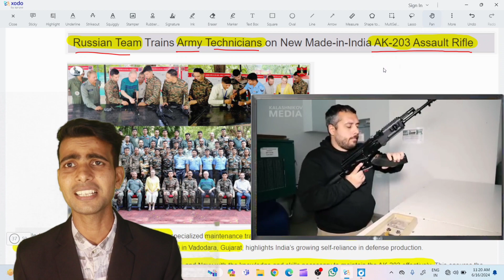Indo-Russian joint venture handed over 27,000 Ak-203 assault rifles to Indian Army | Pankaj sir